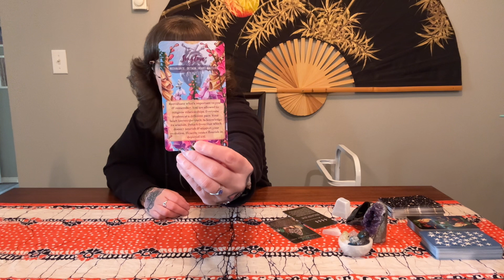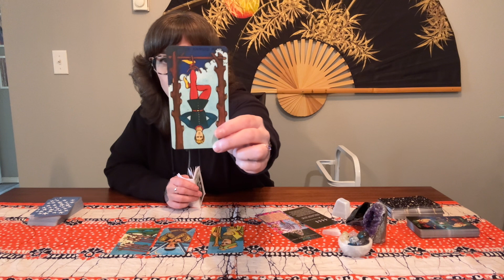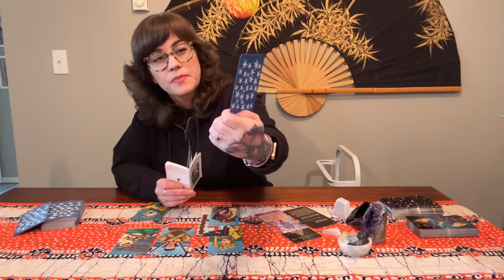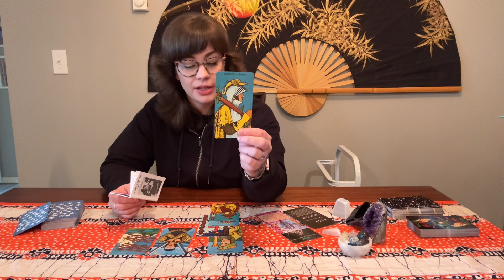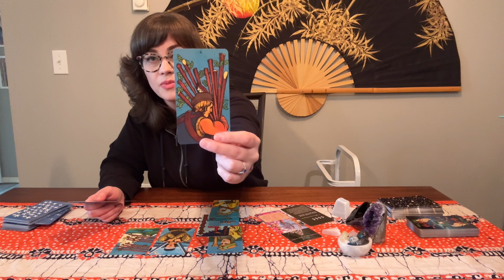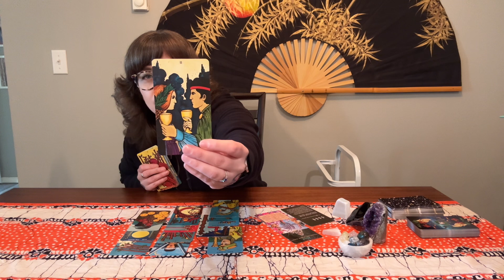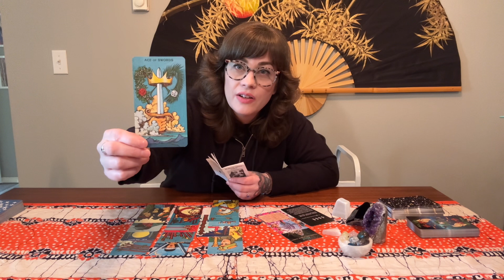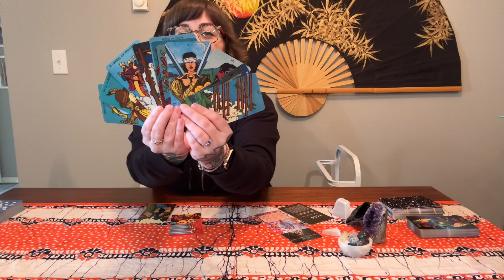Beginners Tarot: What am I doing?!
Hi y’all! I’m Megan, novice tarot reader. Come along with me on this awkward journey of self discovery!